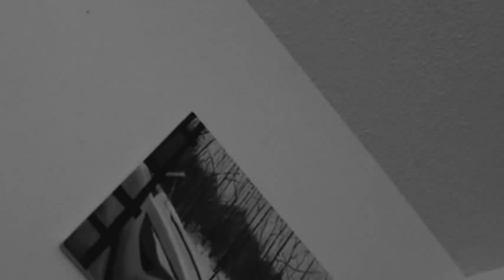BULB (Episode 608.5)